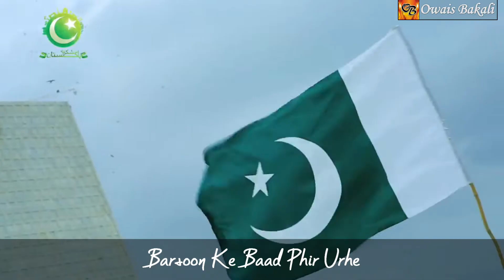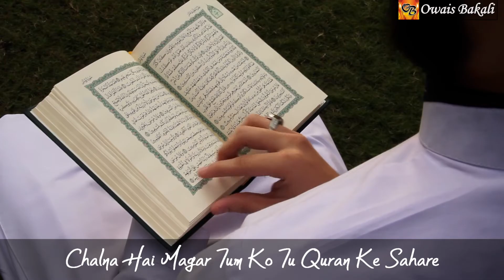Hum Aaye Hain Tufaan Se Kashti Nikal Kay | Mili Nagma | 14-Aug | Independence Day Of Pakistan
Lyrics:
Barsoon Ke Baad Phir Urhe Parcham Hilaal Kay
Hum Laye Hain Tufaan Se Kashti Nikal Kay
Is Mulk Ko Rakhna Mere Bachon Sambhal Kay

Dekho Kahin Ujre Na Hamara Ye Bagecha
Is Ko Laho Se Apne Shaheedon Ne Hai Seecha
Is Ko Bachana Jan Musibat Mein Dal Kay

Dunya Ki Siyasat Ke Ajab Rang Hai Nyare
Chalna Hai Magar Tum Ko Tu Quran Ke Sahare
Har Ek Qadum Uthana Zara Dekh Bhal Kay

Various Stock Footage:
Creative Common (Various Platform)